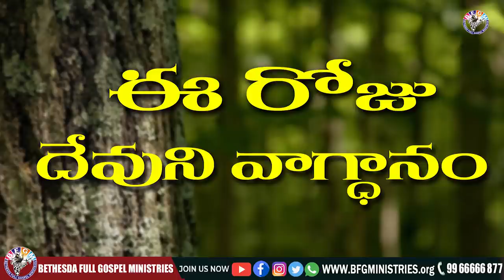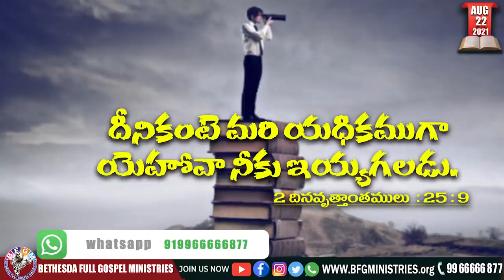Today's promise 22.08.2021 | BFGM LIVE